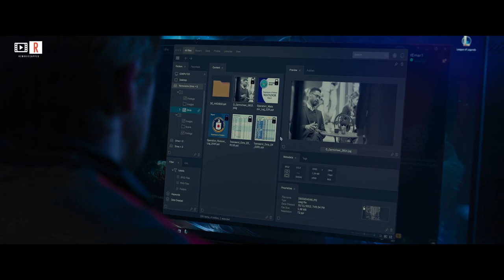Sociopathic Ex-CIA Agent Hunts Down Another Agent Who Exposes Secrets Of The Agency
The movie is named “The Gray Man”. It features a protagonist, named ‘Sierra 6’ or ‘The Gray Man’ who is a prisoner convicted of murder. He is hired by a CIA officer named ‘Donald Fitzroy’. He offers to commute his sentence in exchange for his duty for underground missions. Sierra 6 agrees and sets off for the tasks he is supposed to do. During one of his missions, he is given a pendant or a locket by one of his eliminated targets ‘Dining Car’ or once known as ‘Sierra 4’. Sierra 4 tells him that the pendant contains an encrypted drive that unveils secrets related to corruption done by Denny Carmichael. The antagonist of the movie ‘Lloyd Hansen’ is commanded by Denny and Suzanne to kill Sierra 6, in the fear that he might expose these secrets. He is told to extract that drive and bring it to them. During this period, Fitzroy’s niece, ‘Claire Fitzroy’ gets into the captivity of Lloyd. Sierra 6 fights to get Claire to safety and keep the pendant safe. He is assisted by ‘Agent Dani Miranda’ in doing so throughout the plot.